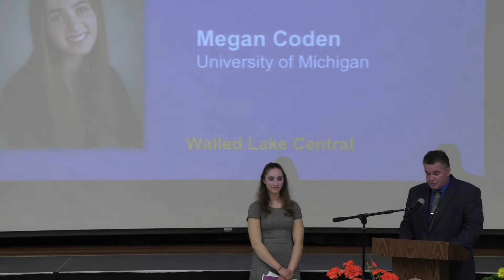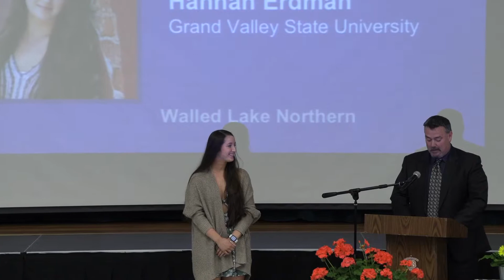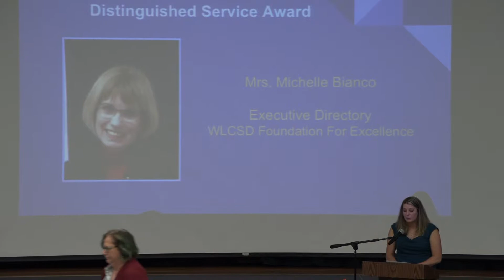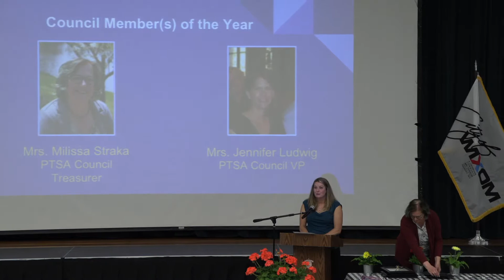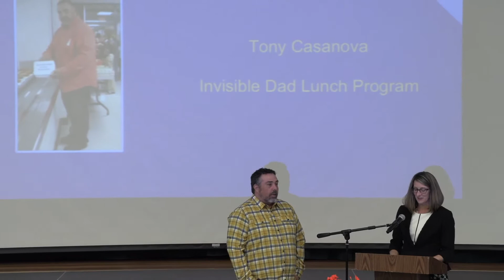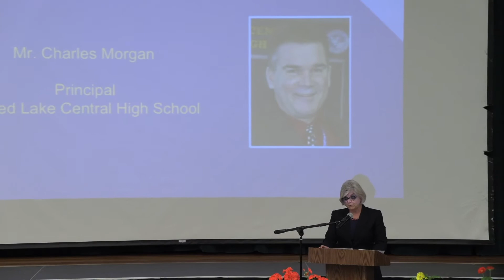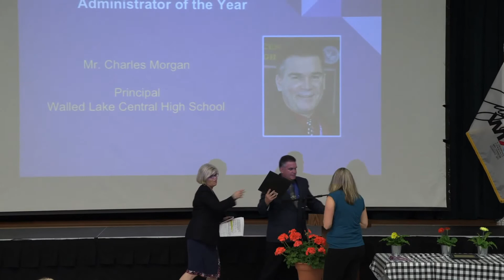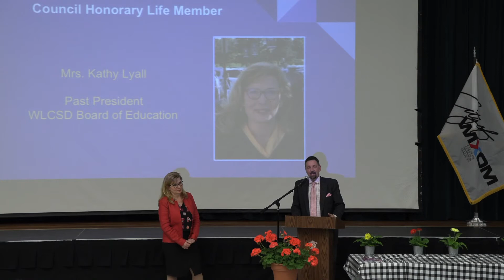PTSA Installation & Awards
On May 13, 2019 at Sarah banks Middle School, volunteers from around the district were recognized by the PTSA.